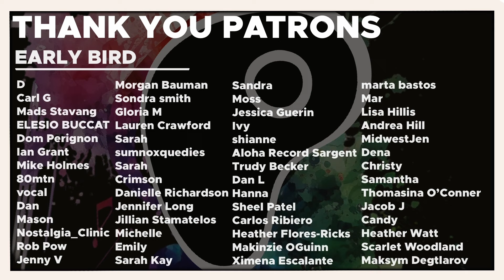Thai Emo! Bodyslam - Yah Pit | REACTION